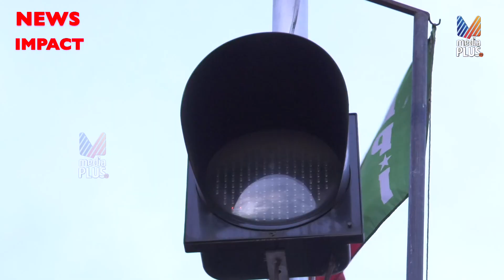മീഡിയ പ്ലസ് റിപ്പോര്ട്ടിനെ തുടര്ന്ന് ട്രാഫിക് സിഗ്നല് സ്ഥാപിക്കാന് ഒരുങ്ങി അധികാരികള്.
തിരക്കേറിയ അരീക്കോട് എടവണ്ണപാറ,അരീക്കോട്-മുക്കം  ജംഗ്ഷനില് ട്രാഫിക് സിഗ്നല് ഇല്ലെന്ന മീഡിയ പ്ലസ് റിപ്പോര്ട്ടിനെ തുടര്ന്ന് ട്രാഫിക് സിഗ്നല് സ്ഥാപിക്കാന് ഒരുങ്ങി അധികാരികള്.